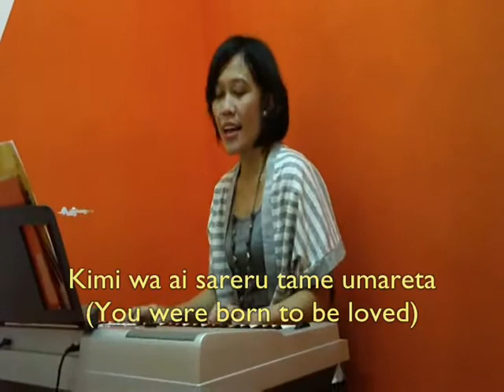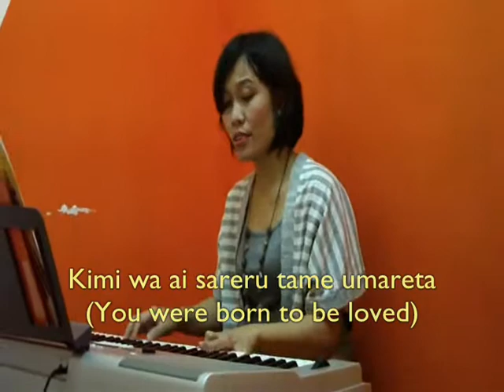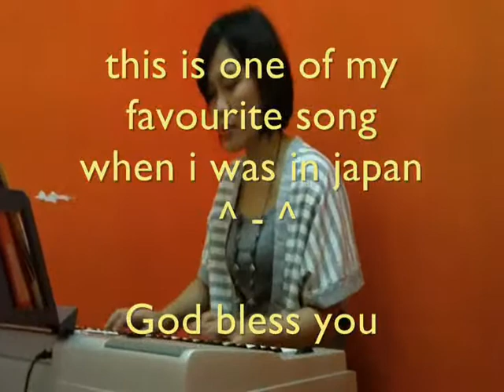Kimi wa aisareru tame umareta (COVER) by Arnie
You were born to be loved
(Kimi wa ai sareru tame umareta)
You live to enjoy life and rise
(Kimi no shogai wa aide michi teiru)
The everlasting God's love is
(eien no Kami no ai wa)
like a seed that bear fruit inside our relationship
(warera no deai no naka de mio musubu)
the value of your presence to me
(Kimi no sonzai ga watashi ni wa)
how great the joy it may bring to me
(dore hodo ookina yorokobi desho)
until now, I still experience that love
(ima mo sono ai, uketeiru)